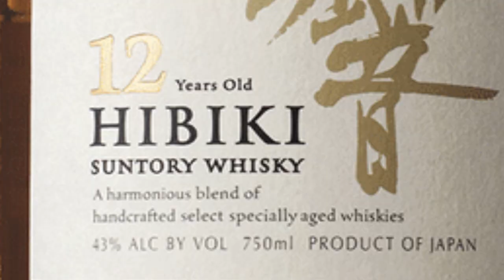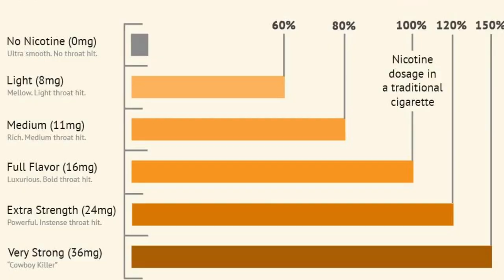Cigar & Japanese Whiskey Review | LFD Cameroon Cabinet Lancero with Hibiki 12 year | RonRealTV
In this video I’ll be pairing the LFD Cameroon Cabinet Lancero, with an EXCLUSIVE Japanese Whiskey, Hibiki 12.

Cigar dimensions:  7 1/2 x 38 a TRUE Lancero
Wrapper- Cameroon
Binder- Dominican
Filler- Dominican & Nicaraguan

I am not a professional cigar reviewer, or professional spirit taster. I’m just your average guy, who enjoys a good cigar, and a good glass of whiskey!

Always remember the name of the game is relaxation, and enjoyment!